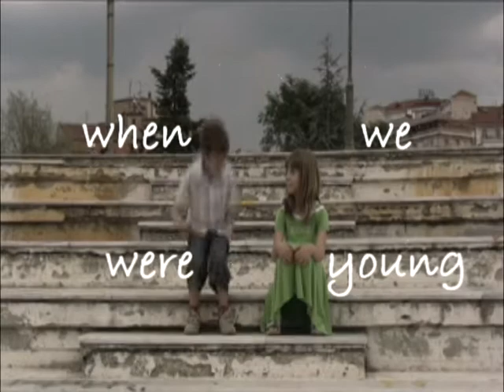When We Were Young